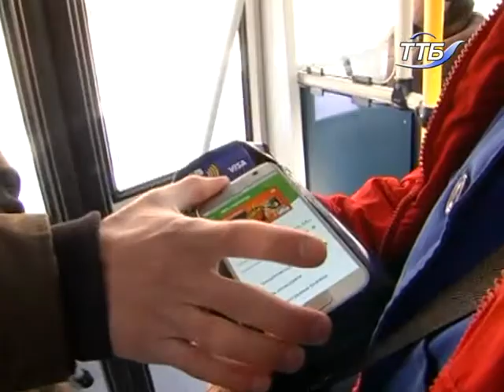Вже тиждень у тернопільському транспорті діє безконтактна система оплати за проїзд